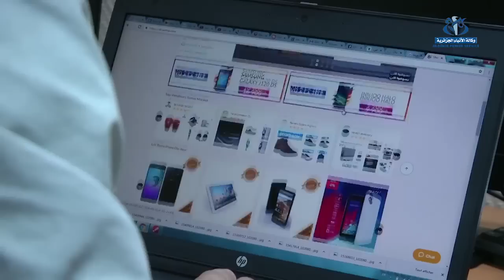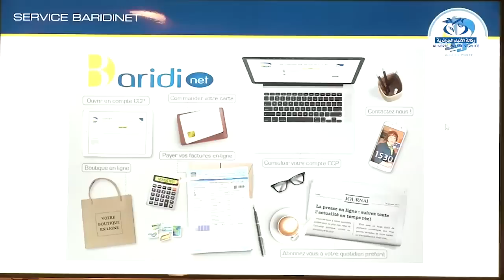اطلاق بريد الجزائر بطاقة الدفع الالكتروني "الذهبية"